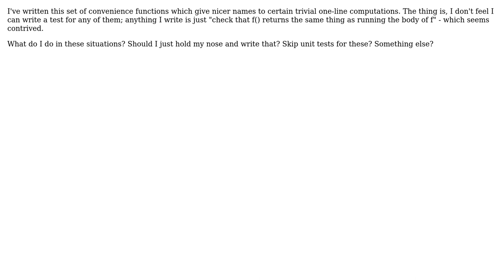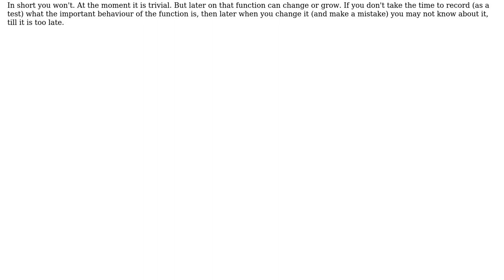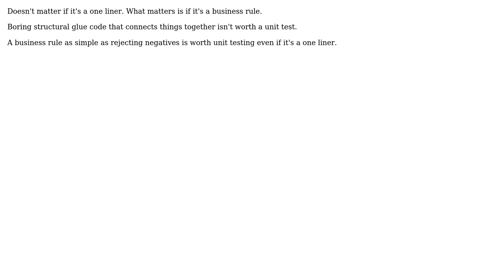Software Engineering: How should I unit-test trivial one-liners (if at all)? (2 Solutions!!)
Software Engineering: How should I unit-test trivial one-liners (if at all)?

With thanks & praise to God, and with thanks to the many people who have made this project possible! | Content (except music & images) licensed under CC BY-SA | Music | Images & others | With thanks to user Kain0_0 user einpoklum user candied_orange and the Stack Exchange Network Trademarks are property of their respective owners. You are responsible for your own actions.